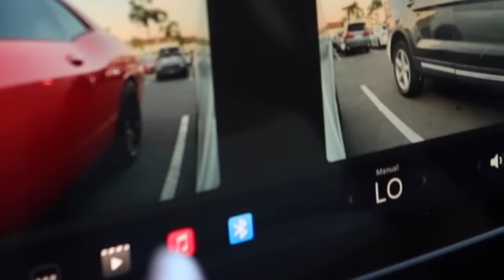let dad COOK the THANKSGIVING TURKEY for the 1ST TIME… | the Aguilars